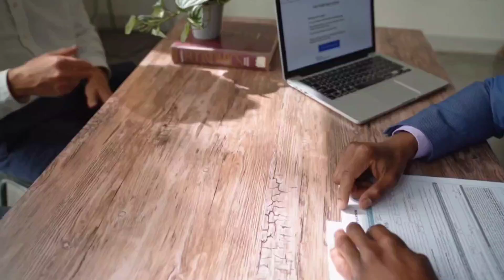Most Beautiful Birds In The World | (Urdu/Hindi) | Part 3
In this video of saabi_tv told about
most beautiful birds in the world
most beautiful birds on planet earth
most beautiful birds of all countries
and told about Horn bill # Tricoloured munia